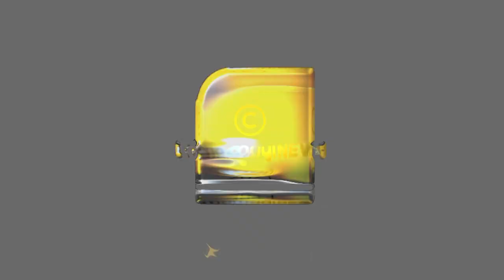രേഖ-ഇമ്രാന്‍ ഖാന്‍ പ്രണയം വിവാഹത്തിലെത്താതെ പൊളിഞ്ഞതെങ്ങനെ ?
രേഖ-ഇമ്രാന്‍ ഖാന്‍ പ്രണയം
 വിവാഹത്തിലെത്താതെ പൊളിഞ്ഞതെങ്ങനെ ?